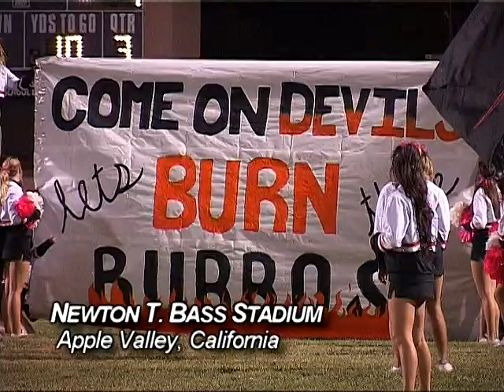VIDEOSPORTZ FLASHBACK: BEST OF 2017 APPLE VALLEY SUN DEVILS FOOTBALL RECORD-BREAKING SEASON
Valew flashes back to this episode of VideoSportZ Best of 2017: Apple Valley Sun Devils football's first MRL championship features highlights of record-setters Jeff Widener, Xander Witt, Chad Smith, Kashan Griffin and Seth Baker in summarizing 12 consecutive victories. Valew Quality Truck Bodies wishes you and yours a happy and prosperous New Year 2022.